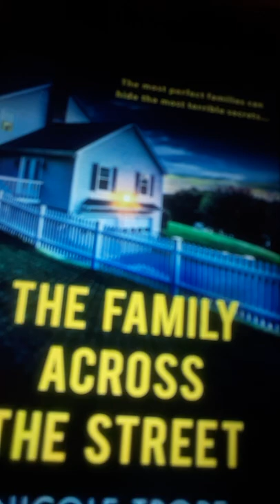Review of The Family Across The Street (and thoughts abt the perils of a writer doing a bookreview!)